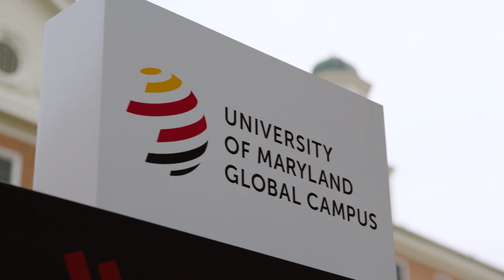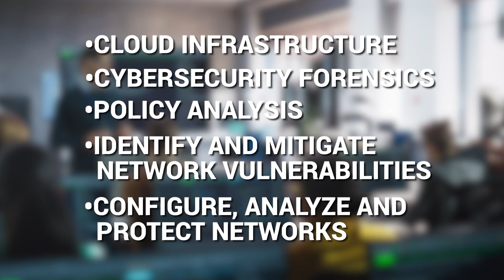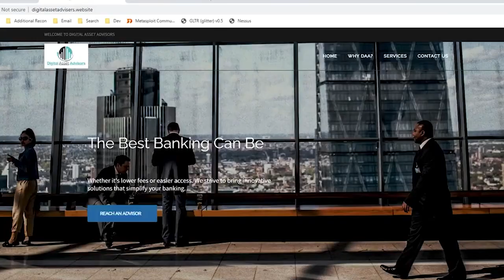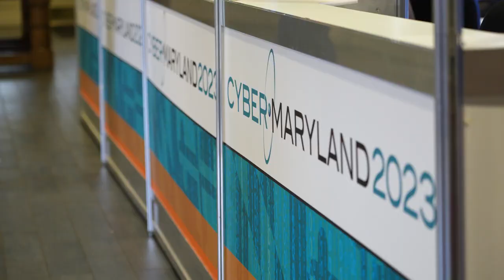Discover Exciting Careers in Cybersecurity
If you are looking for an exciting career that offers many opportunities to grow and learn, then consider pursuing your degree in cybersecurity at UMGC. Cybersecurity professionals are among the most sought-after specialists in today’s job market, and the demand continues to grow, with an expected 3.5 million job openings in the field by 2025. UMGC is a nationally recognized cybersecurity program and offers masters degrees in six cybersecurity specialties to help prepare you to meet the needs of today's employers. Now is your time to secure your future in cyber. Visit UMGC.edu today.